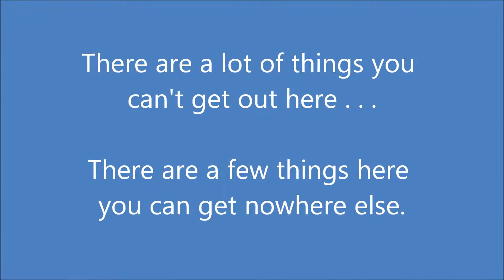Blue Sky Sage Horseback Adventures in Wyoming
There are a lot of things you can't get out here. There are a few things here you can get nowhere else.